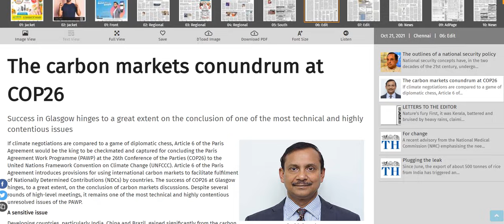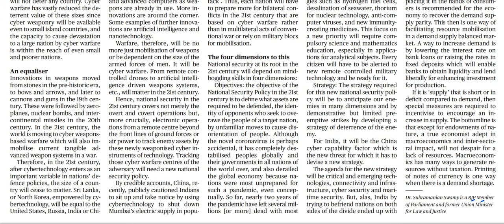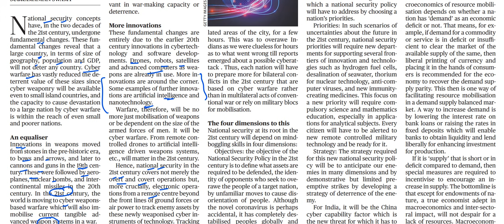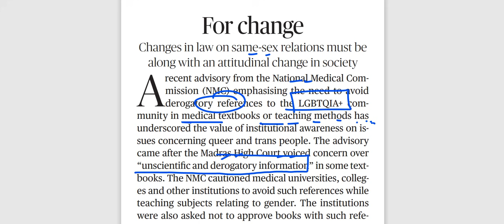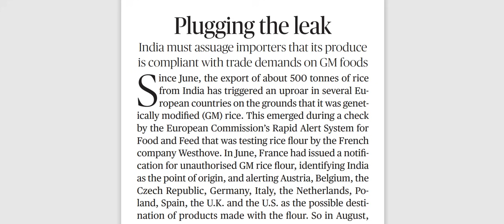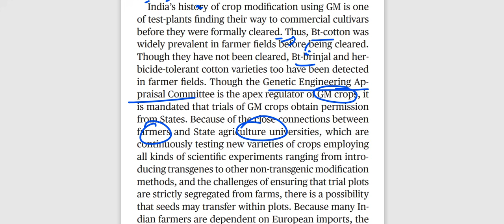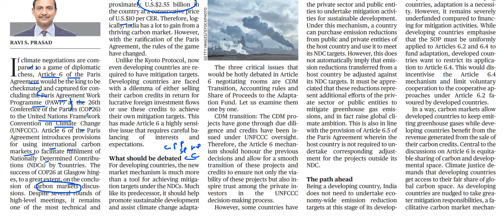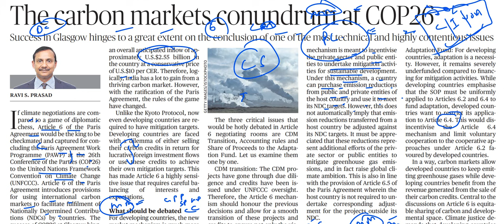21st October 2021 - The Hindu Editorial Discussion (GM rice in Europe, Cybertech, Gender Identity)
The 21st October 2021 important editorials/news has been discussed in this video.